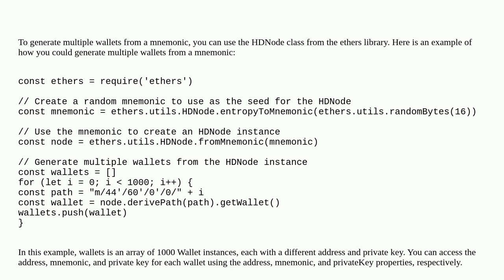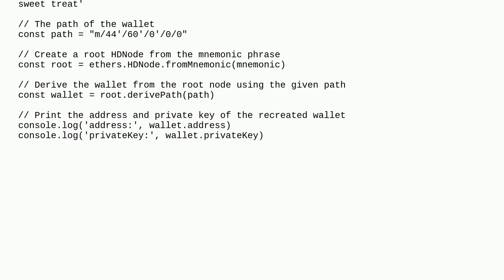How to generate thousands of wallets out of a mnemonic phrase?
A special thanks goes out to the community

  account-generation mnemonic accounts wallets